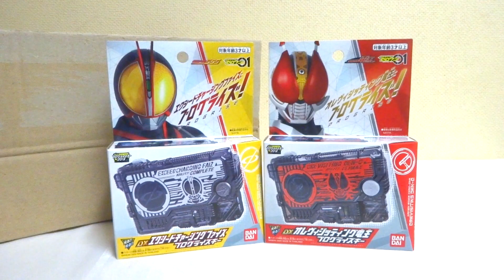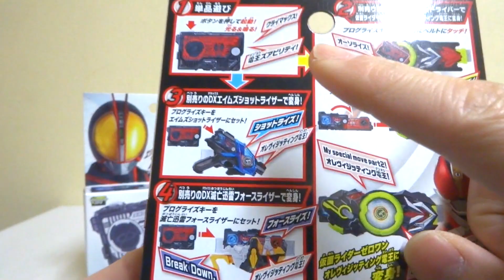【仮面ライダーゼロワン】DXオレヴィジッティング電王 & DXエクシードチャージングファイズ プログライズキー ヲタファのじっくりレビュー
ゼロワン！！全国の玩具野郎は集結せよ！

平成レジェンドライダーの仮面ライダー電王、仮面ライダーファイズのプログライズキー「DXオレヴィジッティング電王プログライズキー」&「DXエクシードチャージングファイズプログライズキー 」が登場！ガンバライジングや食玩、ガシャポンなどもあるそうです。うーん...悩ましい！全部集めたい！笑 コメント待ってます(´ー`)/